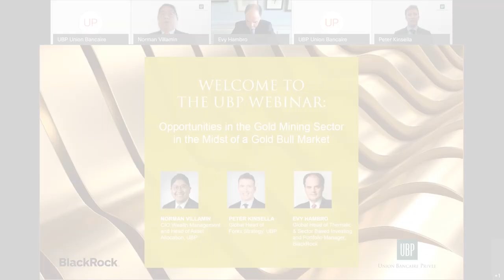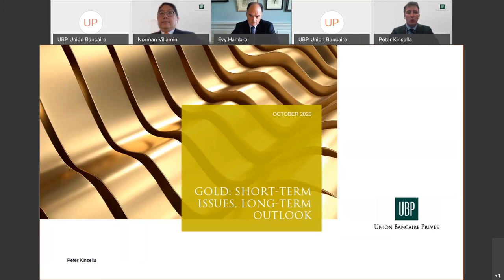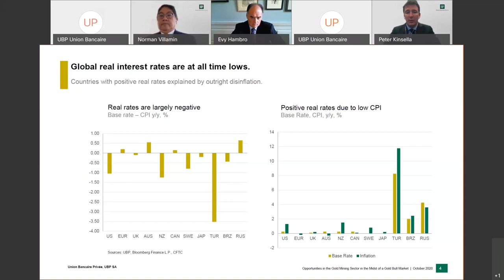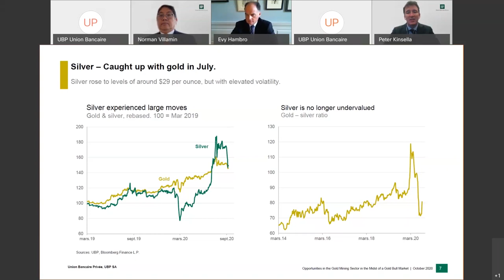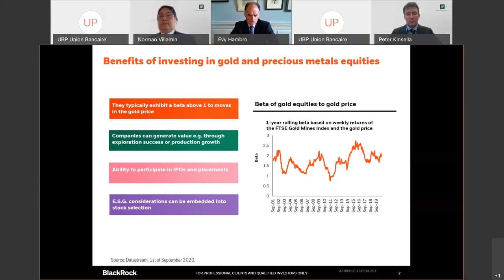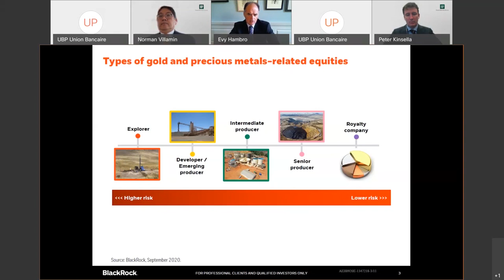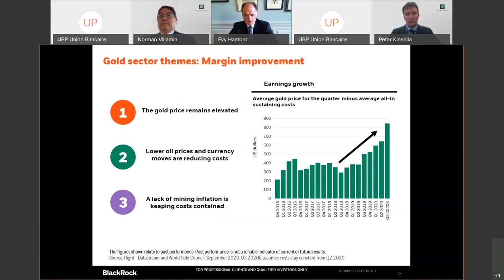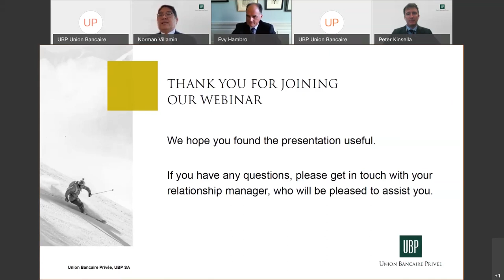Opportunities in the Gold Mining Sector in the Midst of a Gold Bull Market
Is gold now in a long-cycle bull market? This is what UBP’s experts Norman Villamin and Peter Kinsella argued alongside Evy Hambro, Global Head of Thematic and Sector Investing at Blackrock, in our latest webinar.

Watch the replay:
0:00 Introduction by Norman Villamin (UBP)
2:55 Gold: short-term issues, long-term outlook by Peter Kinsella (UBP)
13:26 Gold equity sector update by Evy Hambro (BlackRock)

Union Bancaire Privée is based in Geneva and is one of the major Swiss asset management banks for both private and institutional clients. Its principal aim is the quest for performance and the preservation of its clients' capital.